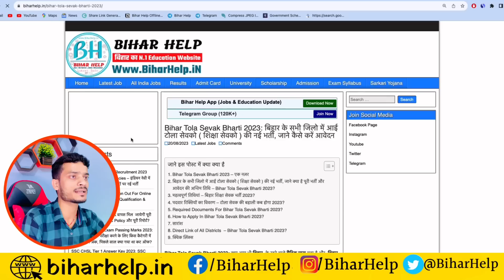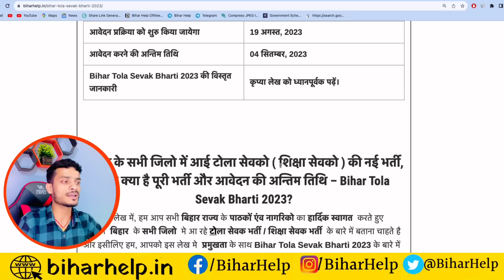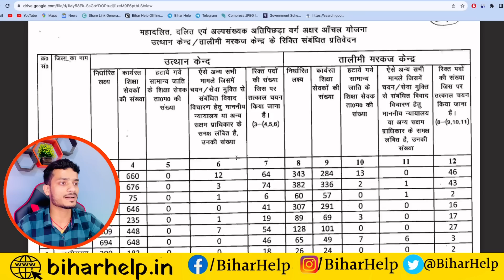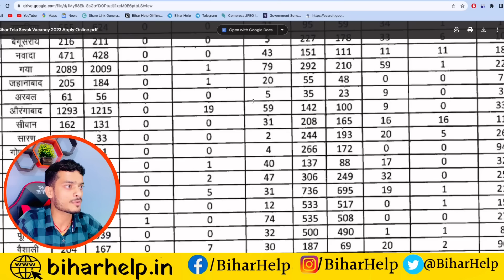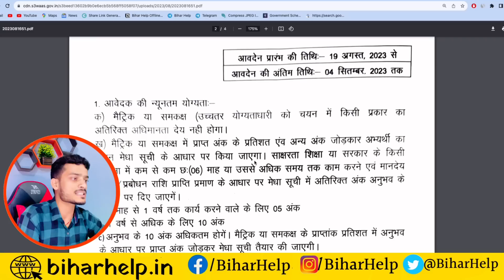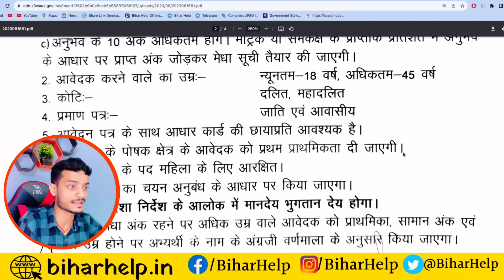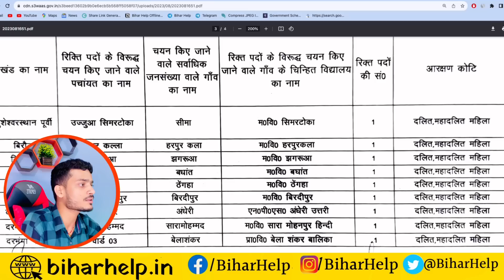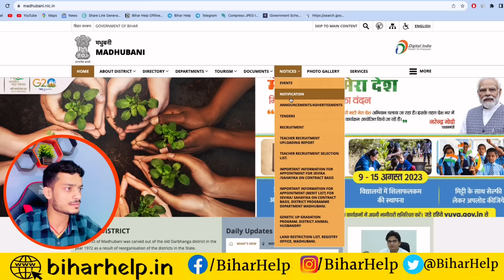bihar tola sevak bharti 2023| bihar tola sevak vacancy 2023 form apply| bihar tola sevak bahali 2023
VIDEO TOPIC
bihar tola sevak bharti
bihar shiksha sevak vacancy 2023
bihar tola sevak form kaise bhare
bihar tola Sevak vacancy ka form kaha milega bihar shiksha sevak ka form kaha milega 2023 bihar tola Sevak vacancy kaun se cast ke log apply karenge
bihar siksha sevak vacancy kaun se category apply karega 2023
bihar tola Sevak vacancy kitne percentage hona chahiye matric tme
bihar siksha vacancy kitne percentage hona chahiye matric tme
bihar tola Sevak vacancy ka apply form kaha milega
bihar siksha sevak vacancy me 12th pass apply kar sakte hai
bihar tola Sevak vacancy me obc form bhar sakte hai
bihar tola Sevak vacancy ka form kaha jama hoga bihar siksha sevak vacancy ka form kaha jama hoga
Bihar tola Sevak vacancy kitne jile me hogi
bihar tola Sevak vacancy ka form kaha milega
bihar shiksha sevak ka form kaha milega 2023
bihar tola Sevak vacancy kaun se cast ke log apply karenge
bihar tola Sevak vacancy ka form kaha jama hoga
bihar siksha sevak vacancy ka form kaha jama hoga